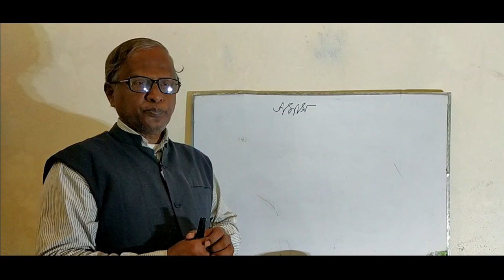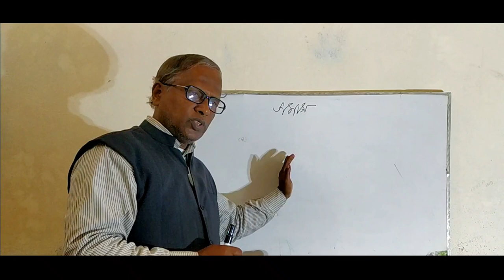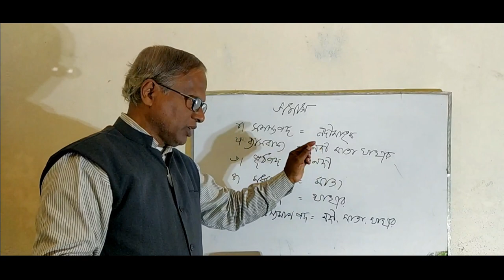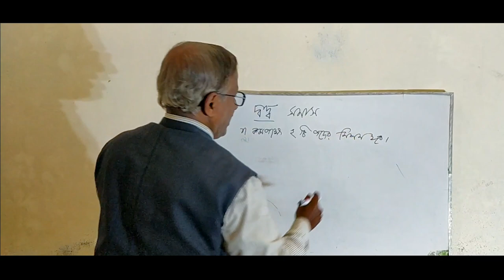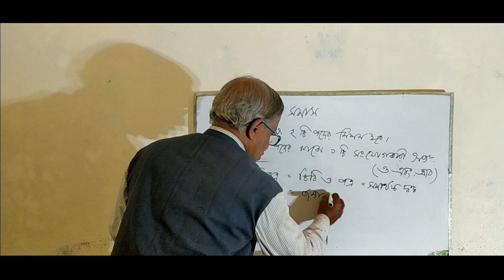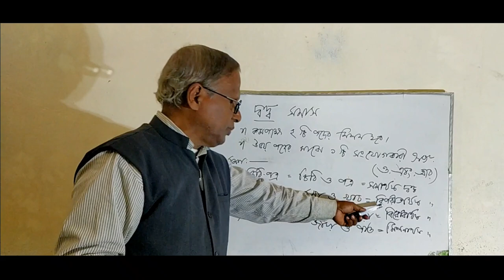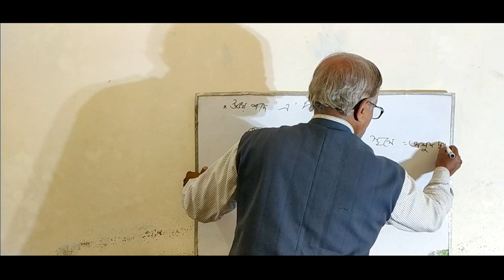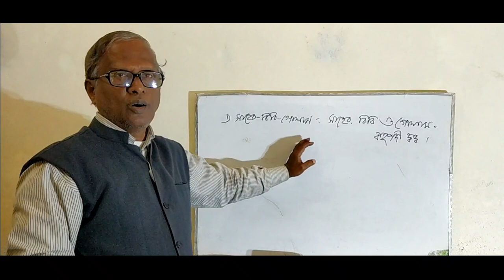সমাস | দ্বন্দ্ব সমাস | Samas | Contradiction | Shishir das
খুব সহজে এবং অল্প সময়ে শিখে ফেলুন দ্বন্দ্ব সমাস।

   ☆☆《KEYWORD 》☆☆
সমাস pdf,
ব্যাসবাক্য সহ সমাস নির্ণয়
সমাসের চার্ট,
অনুবাদ শব্দের সমাস,
সমাস কাকে বলে?
সমাস নির্ণয়,
Somas